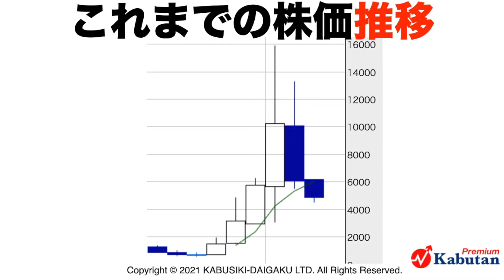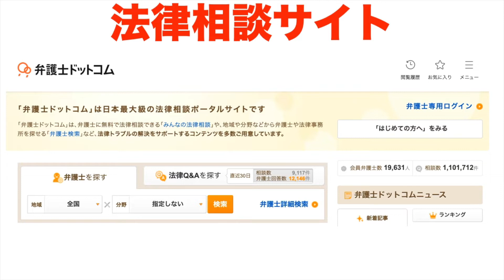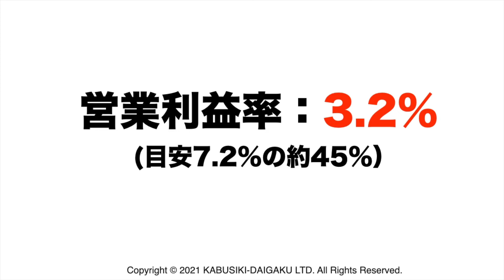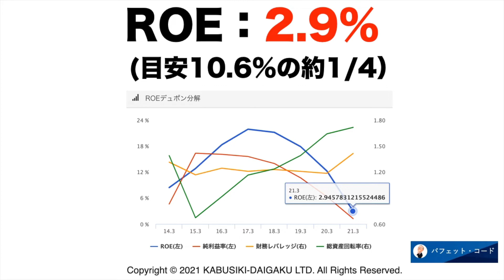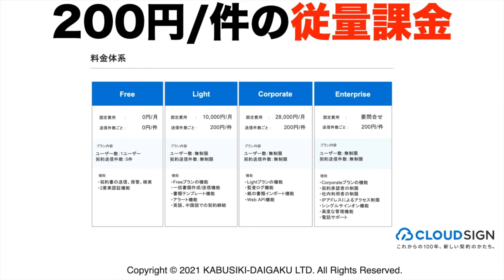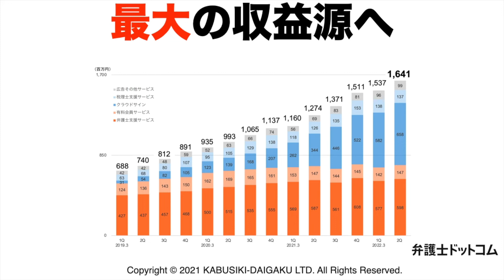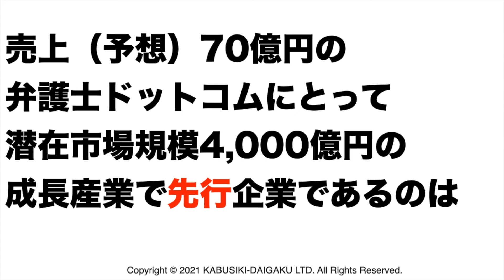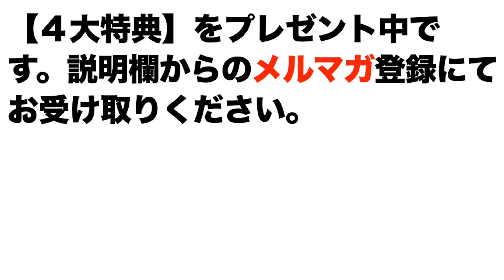【弁護士ドットコム(6027)】株価予想